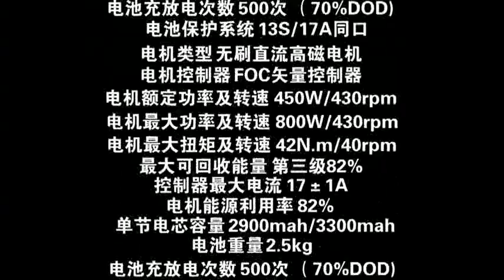Munro eBike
eMotorrad im Retro-Look

Denkt man an Motorräder mit Elektroantrieb, hat man gleich die Bilder der TRON Bikes im Kopf.

Da fällt das Retro Design des MUNRO eBikes doch gleich aus der Rolle und dadurch positiv auf.

Die Batterie des Bikes schaut aus wie ein echter Motor und reicht für 60 Meilen (knapp 100 Kilometer).

Der Motor von Bosch lässt den Retro-Flitzer auf knapp 50 km/h beschleunigen.

Das in China gefertigte Bike soll in Kürze für ca. 2.000 USD zu haben sein.

Täglich neue coole Gadgets, Trends & Angebote findest du in der Upcoming App.